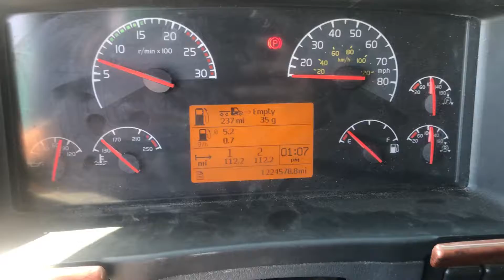2008 VOLVO VNL64T630 For Sale